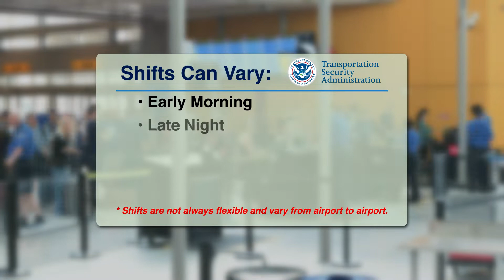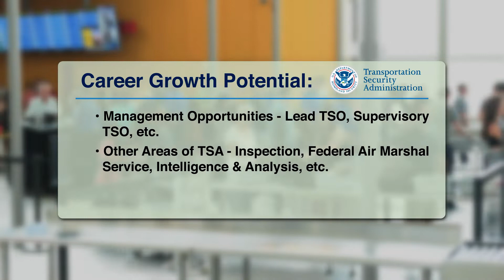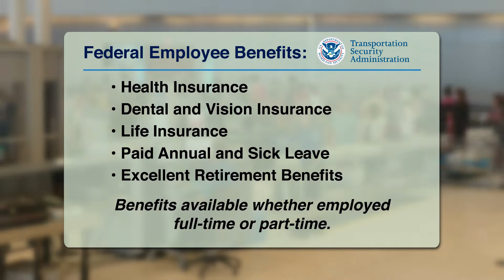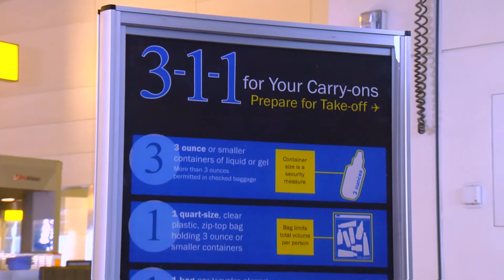TSA - Realistic Job Portrayal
Watch Rock Creek Productions' impactful TSA recruiting video that highlights the mission and values of the Transportation Security Administration. This government video gives prospective TSA Employees a glimpse into the day-to-day requirements and expectations of being a TSA officer. This realistic job portrayal video depicts both the positive and the challenging aspects of working as a TSO.

At Rock Creek Productions, we are dedicated to delivering exceptional video production services tailored to meet the unique needs of each client.

610 Herndon Parkway Suite 700 Herndon, VA 20170